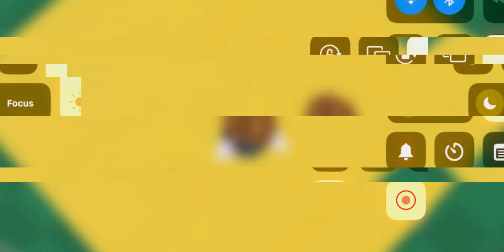speedrun be like: